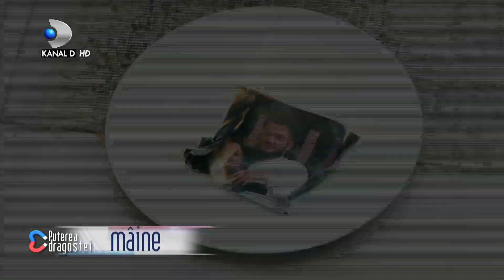Mocanu face lumina: Roxana si Coteanu s-au sarutat de mai multe ori in club! Ce secrete cunoaste?